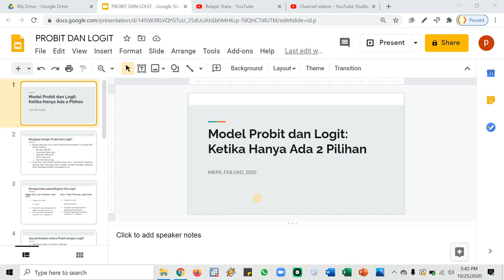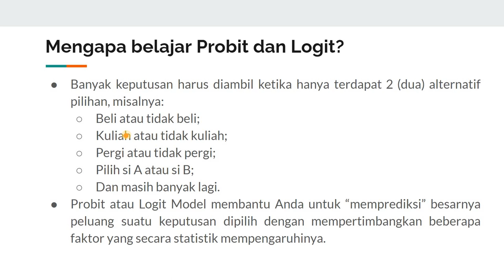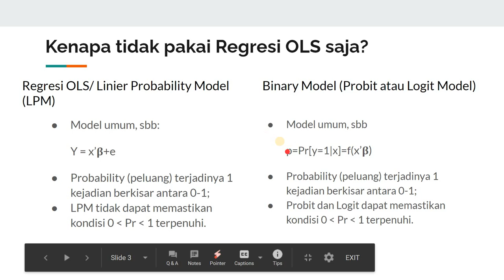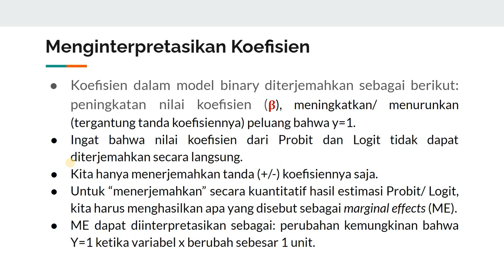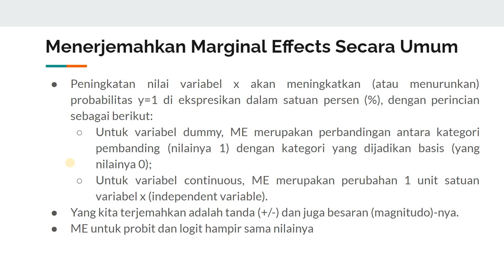MKPK Pertemuan ke-6: Video 01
Materi MKPK Pertemuan ke-6. Siapkan dataset dan Stata kalian.